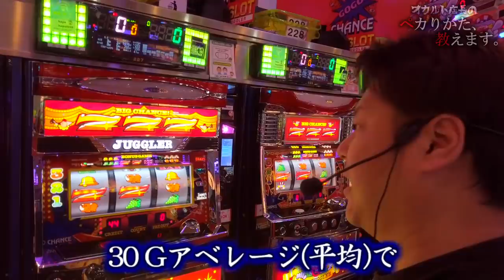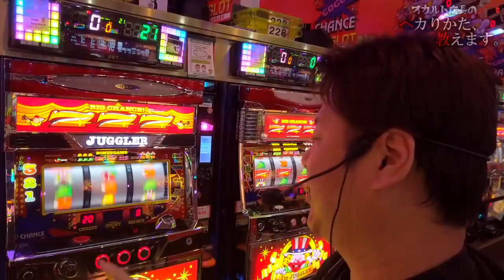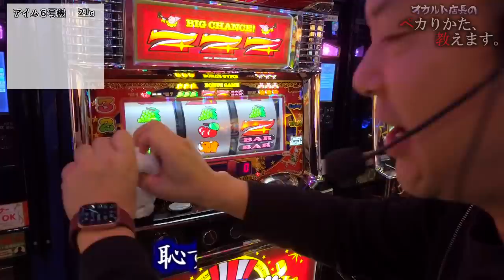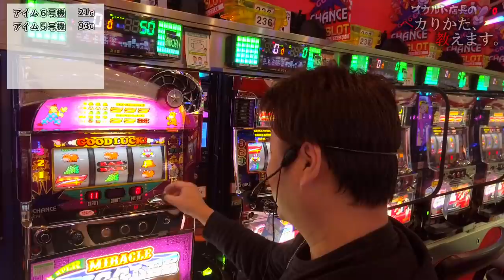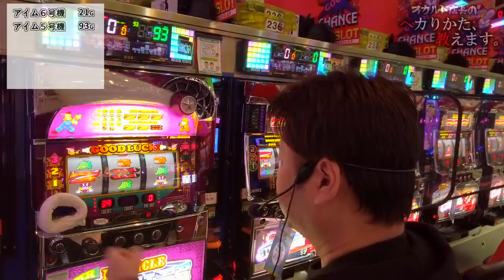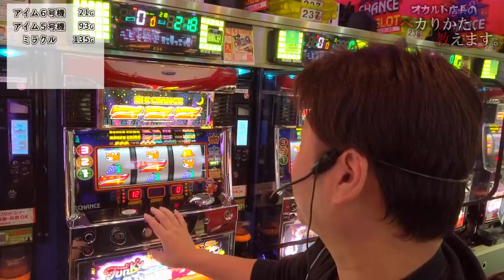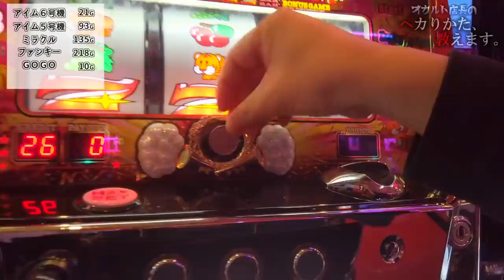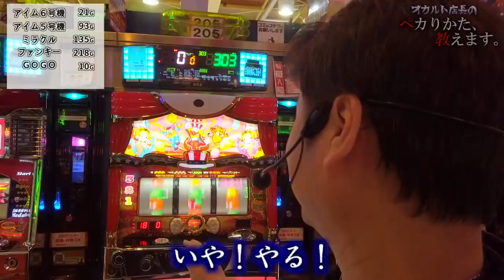【オカルト大集結！？】オカルト店長がオカルトパワーを駆使してぶーちゃんを迎え撃ちます！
低いG数で全機種ペカらせろ！
今回はオカルト店長編！！
前回絶好調だったぶーちゃんに勝てるのか？？
オカルト店長の真の力が試されます！

～ 皆様へ ～
ぶーちゃんは2021年５月20日でハップスを卒業することとなりました。
今まで応援して下さった皆様ありがとうございました！

チャンネルの方はまだ続きますのでこれからも宜しくお願いします！